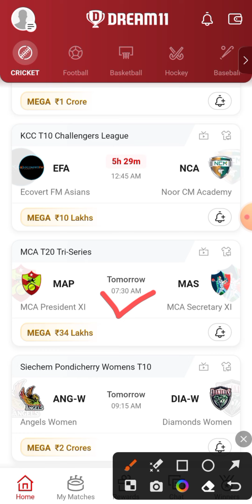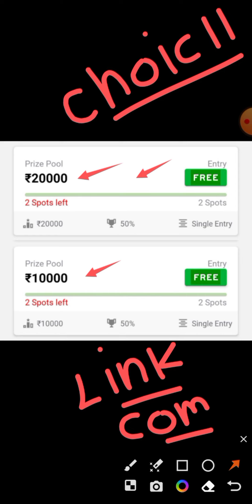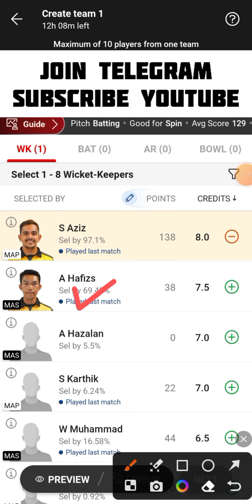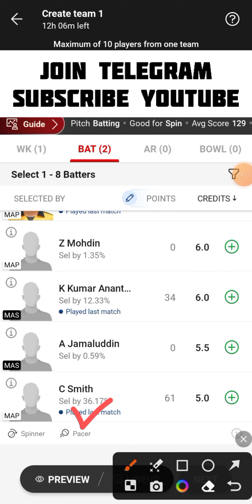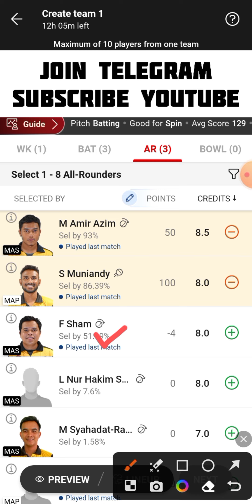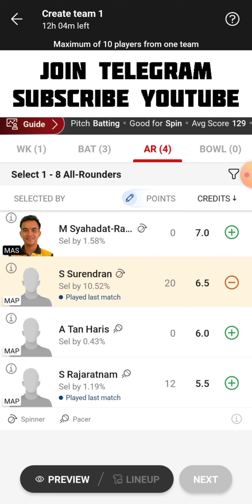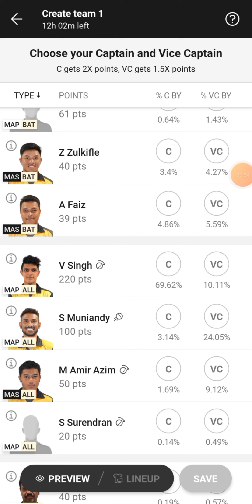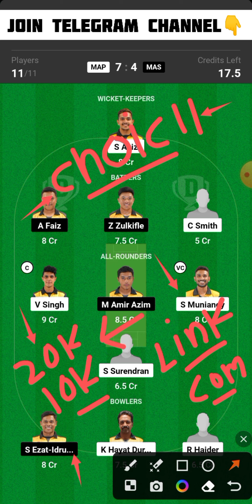MAP vs MAS Dream11 Team | MAP vs MAS Dream11 Prediction | MAP vs MAS Dream11 Team Today Match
MAP vs MAS  MCA T20 Tri-Series Dream11 Team Today Match
MCA President Xl vs MCA Secretary Xl  Dream11 Team